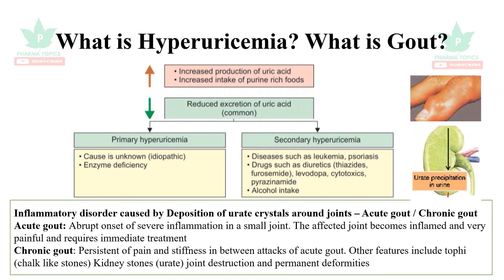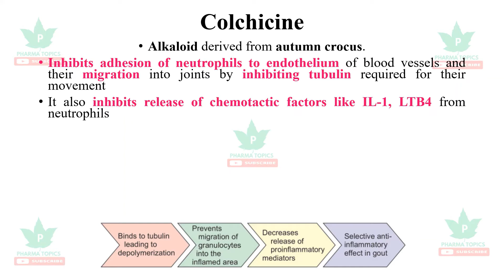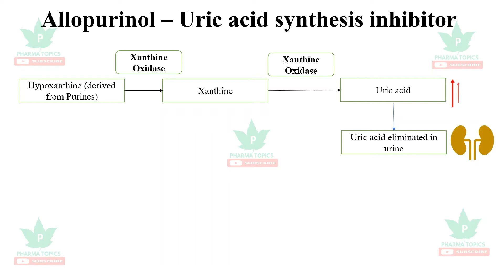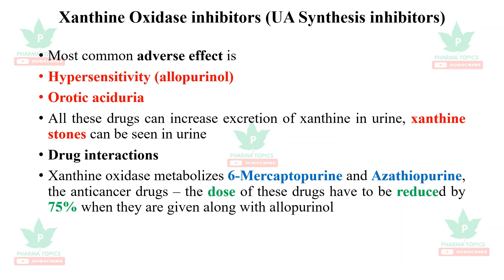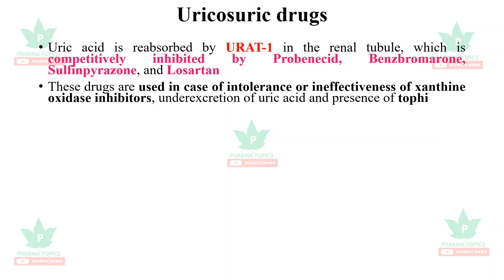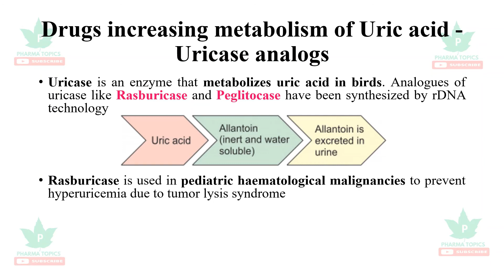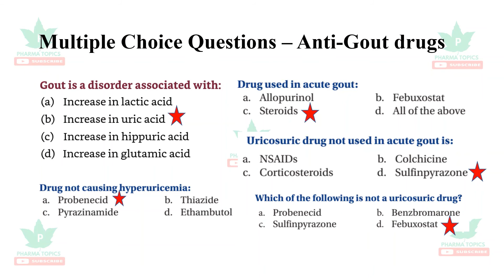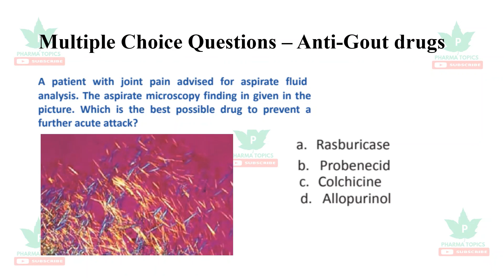Antigout drugs-CNS Pharmacology-TNMRB-Series-3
This video describes the Drugs used in Gouty arthritis in a simple and easy manner to understand. It is supported with Multiple Choice Questions. You can try more MCQs by submitting the responses by using the link provided in the description box or you can paste this URL and try it. All the Best